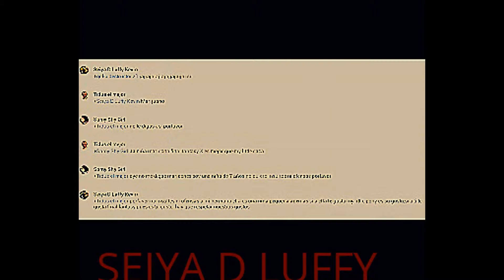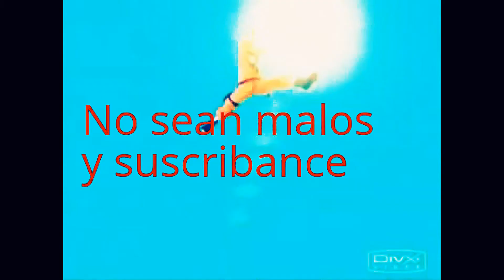Sakura Crítica a Tidus El Gay Digo El Mejor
Ese pendejo nos estaba molestando y decidi criticarlo para darle en la madre.
Posdata:La voz es del traductor de Google al igual que algunas imágenes